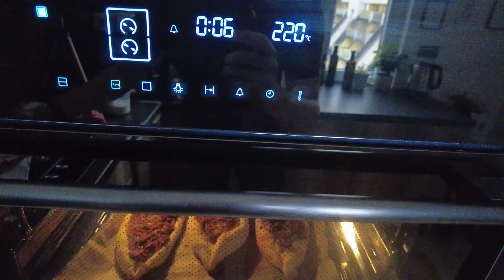PIDE turecka pizza | faszerowana mięsem mielonym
🔥 PIDE turecka pizza z farszem mięsnym 🔥

Składniki:

ciasto

500 g mąki pszennej typu 00
7 g suchych drożdży
100 ml ciepłej wody
200 g jogurtu greckiego
jajko
1 łyżka oliwy z oliwek
1 łyżeczka soli morskiej
szczypta soli

farsz

500 g mięsa mielonego
cebula czerwona
400 ml passaty pomidorowej
3 ząbki czosnku
2 łyżki ziół prowansalskich
1 łyżka papryki słodkiej
1/2 łyżeczki kuminu
1 łyżka cukru muscavado
sól
pieprz

dodatki
jalapeno
ser żółty